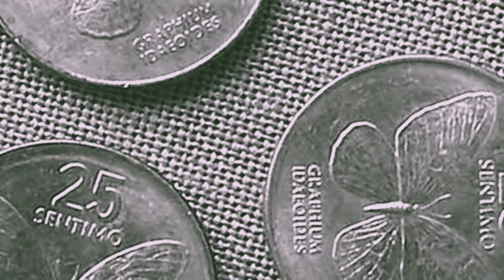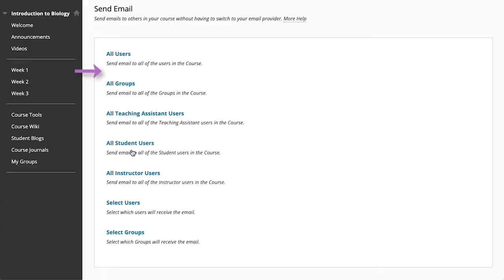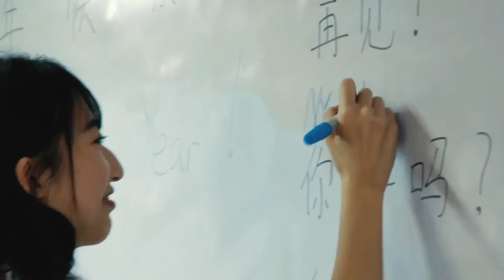Congress Diaries | Earthquake Survival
Rep. Romeo Momo, Sr. explains the need to update the country's National Building Code to prevent earthquake casualties. Kim Bernardo-Lokin hosts.

Like and follow our Facebook page for more Congress Diaries and TMT TV Programs

You can also catch Congress Diaries and other TMT TV Programs on The Manila Times TV Website and Youtube channel.